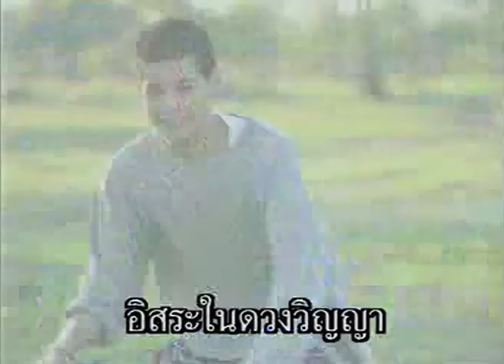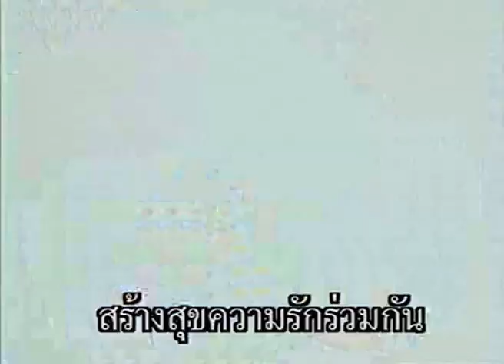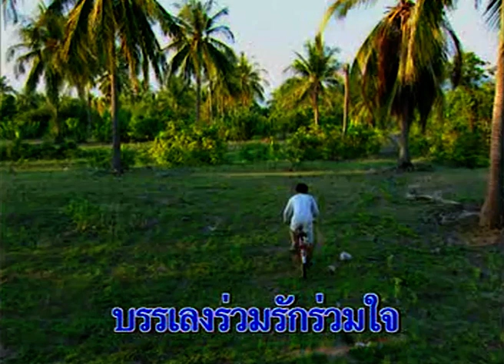ชีวิตเสรี - ภูสมิง หน่อสวรรค์【 OFFICIAL KARAOKE 】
เพลง : ชีวิตเสรี
ศิลปิน : ภูสมิง หน่อสวรรค์
อัลบั้ม : รักนิรันดร์
คำร้อง-ทำนอง : ภูสมิง หน่อสวรรค์